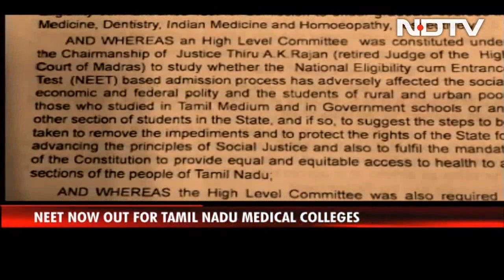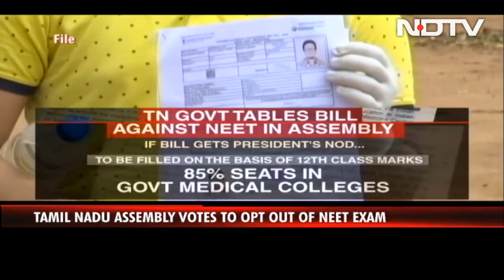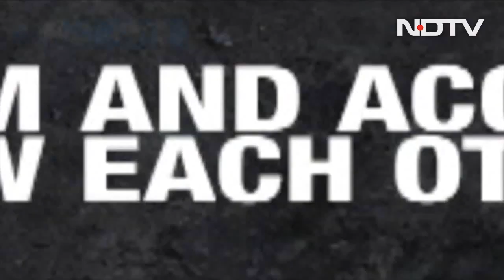Firozabad: 5-Year-Old Dies Waiting For A Hosptial Bed | The Biggest Stories Of Sept 13, 2021